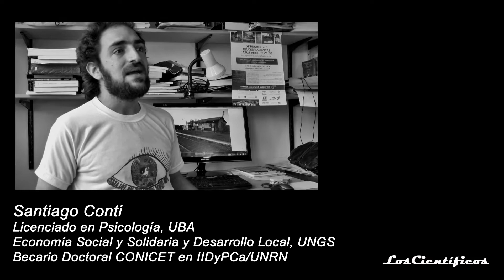Santiago Conti, bloque 04